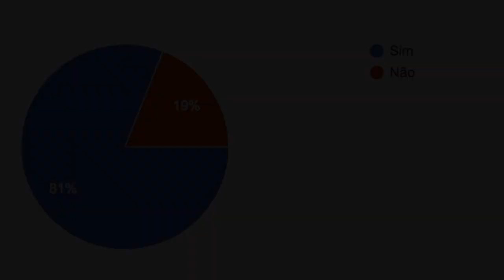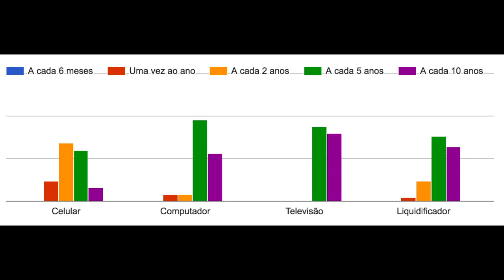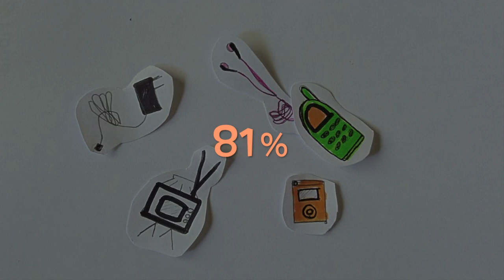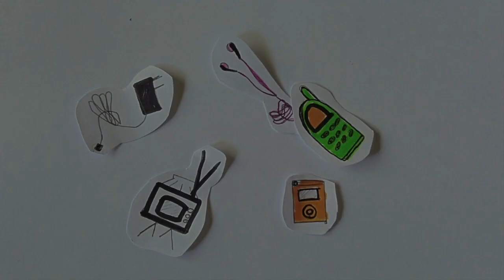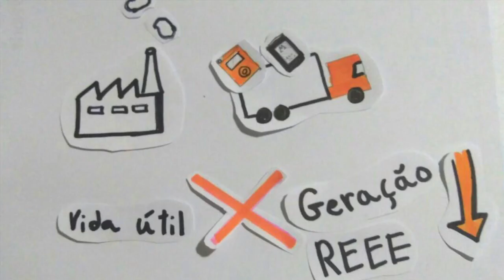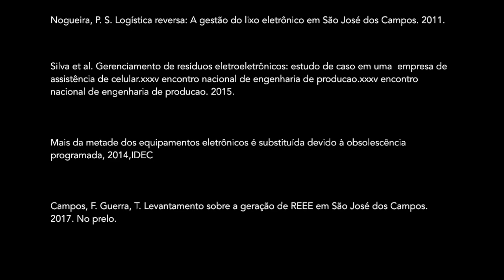Geração de resíduos eletroeletrônicos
Autores: Fernanda Campos e Talita Guerra
Disciplina: TRS - Tratamento de Resíduos Sólidos
Professor: Ricardo Gabbay
ICT Unesp de São José dos Campos

Para estrear o canal do Projeto LaWEEEda temos orgulho de postar esse vídeo sobre a geração de resíduos sólidos. O vídeo tem como intuito demonstrar os principais motivos que levam um equipamento eletroeletrônico a se tornar um resíduo e também apresentar dados atualizados de como essa geração vem crescendo no Brasil, dando enfoque e usando como local de pesquisa a cidade de São José dos Campos.

O Projeto LaWEEEda, co-financiado pelo Programa Erasmus+ da Comissão Europeia, é uma parceria entre universidades europeias, brasileiras e nicaraguenses, bem como organizações do Brasil e Nicarágua e tem como objetivo a capacitação técnica e acadêmica para o efetivo manejo dos Resíduos de Equipamentos Eletroeletrônicos (REEE) na América Latina.

Software utilizado: Imovie (Licença gratuita).